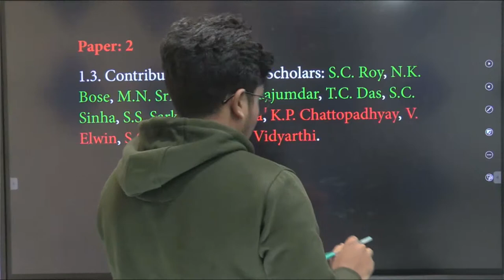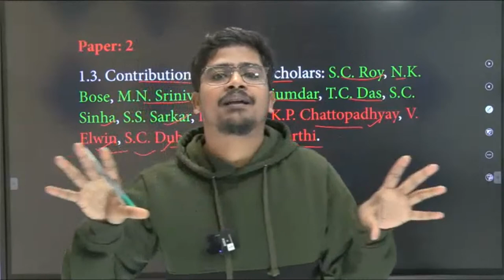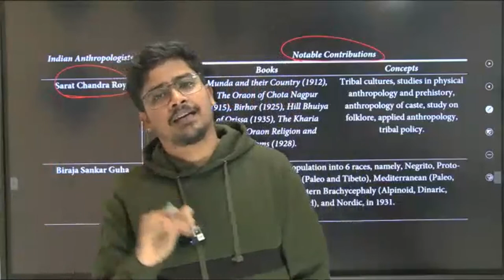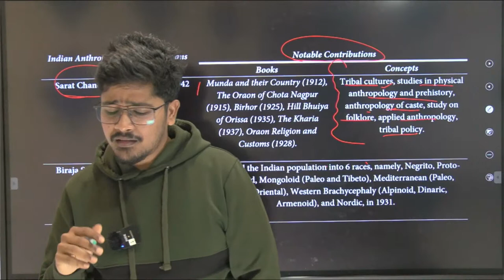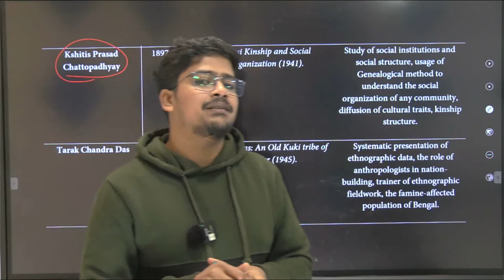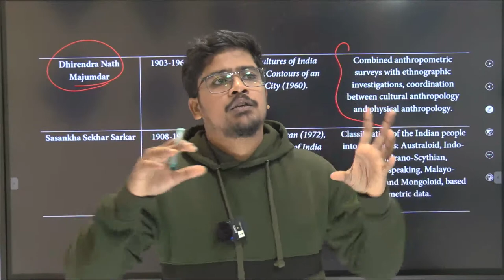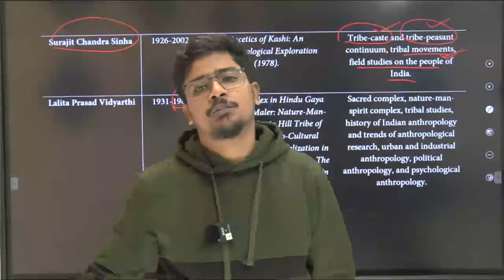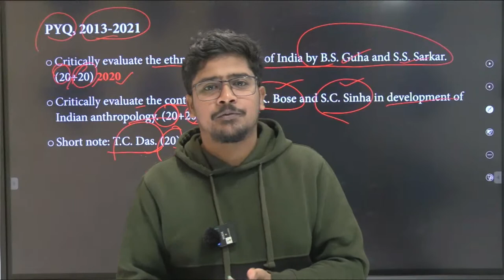Contributions of Indian Scholars in Anthropology | Suman Ghosh | CHESTA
Faculty: Suman Ghosh, Anthropology Faculty, CHESTA
Faculty's Recent Designations: Guide and Strategist of Anthropology Optional for WBCS and UPSC in CHESTA - the Online Institute, M.Sc. in Anthropology with specialization on Social-Cultural Anthropology, UGC-NET Qualified, Ph.D. Doctoral Fellow of Indian Council for Social Science Research, New Delhi under WBSU in Medical Anthropology, Lecturer at UGC-NET, Adjunct Faculty of Medical Anthropology in Bidhannagar Govt. College for UG and PG.
4th PAID Batch for ANTHROPOLOGY OPTIONAL WBCS 2023 Mains will start from 6 November, 2023.
Join our Main Channel:  @chestainstitute ​ @chesta4optional